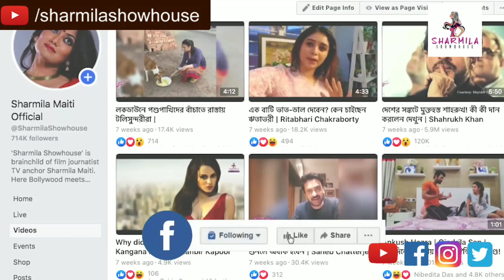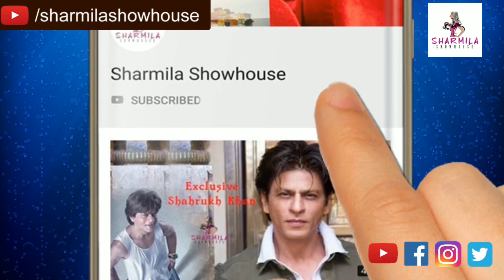জনপ্রিয় হয়েও কেন বন্ধ সিরিয়াল? নেপথ্যে কী রাজনীতি চলছে? | Bangla Serial l Star Jalsa l Zee Bangla